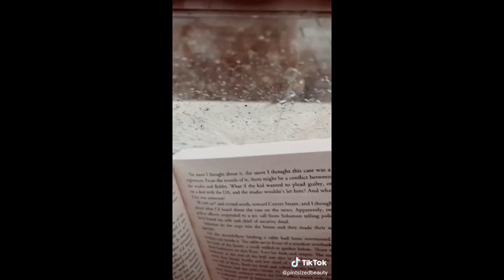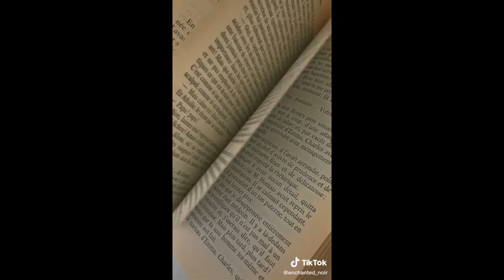Cottagecore tiktok compilation 🍄 Part 8 🍄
Here are some aesthetic cottagecore tiktoks to lift your spirits!

And here's a friendly reminder that today is a great day to annoy the world with your happiness, so if nothing else, smile out of spite 👼